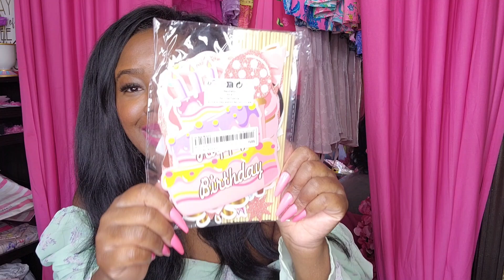Super Late Shein Birthday Haul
Heeeeeey y'all! long time no see!🤦🏾‍♀️

Ok so the video is extremely old because when I tried to up load it the first time, it would not work. So I deleted it, or so I thought! Anyway, I thought you might like to see what I ordered.  links are below, happy shopping!💕

Pink heart necklace

Pink birthday bow

Hair mat

Pink leopard print swim

Pink floral swim with ruffles

Hot pink reversible swimsuit

Pink skirt cover up

Leopard print twist bikini

Pink hook bracelet

Birthday cake candle

Bow balloon: Sold out

Birthday crown: Sold out

Pink clove bracelet

pink champagne balloon

Charm bracelet

Birthday door stickers

Pink bedding

Hot pink wall backdrop:

Pink duffel bag

Champagne bottle balloon